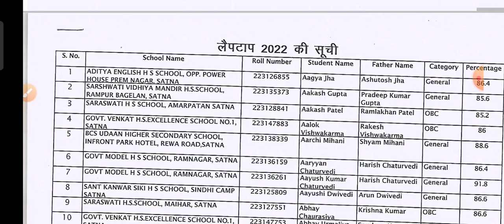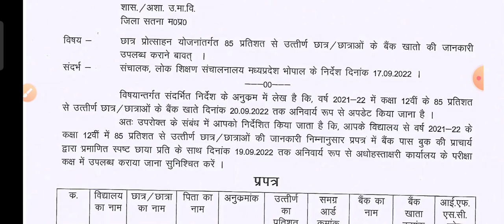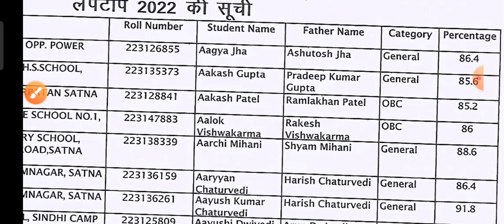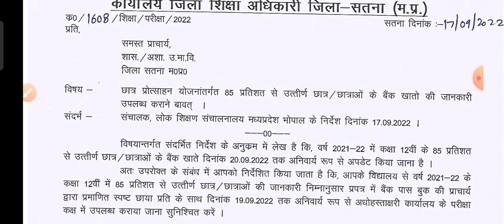MP laptop yojana new list 2022 जारी खुशखबरी चेक करें अपना नाम/ लैपटॉप योजना New लिस्ट 2022....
Madhya Pradesh board new list app top yojana 2022 12th pass out
12th pass laptop kab tak Milega new list 2022